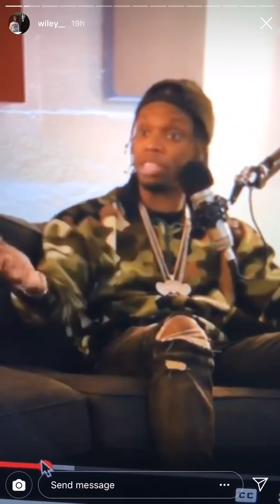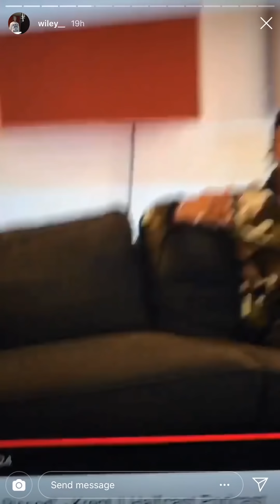Wiley calls Krept a piece of Sh*t and asks Jammer if he’s still BBK, does Skepta still like him?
Wiley weighing in on the the Krept and Konan jumping on other people’s tracks conversation. Wiley bigs up Digdat and Abra. Wiley is the livest guy on IG 🙌🏻

My Equipment:
My Camera
My Camera HandiGrip/Remote
My Green Screen
My Ring Light
My Go Pro
My Drone